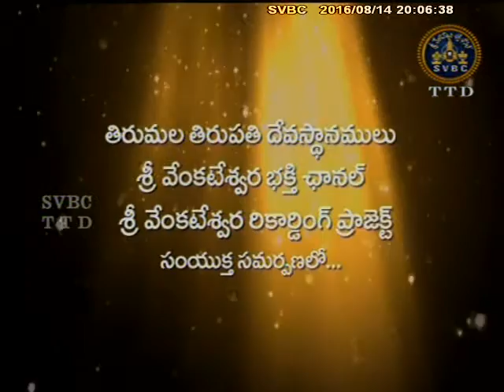SVBC TTD-Annamayyapataku Pattabhishekam Ep 26 Part 1 14-08-16